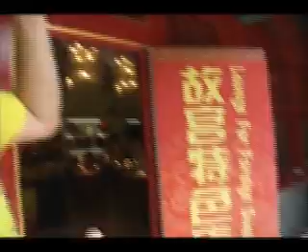S1 Episode 3: Beijing Face | 365 Days in China: Semester 1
Episode 3: Beijing Face

A film student's almost-no-budget 365 Day Journey in China, leading up to the Beijing 2008 Olympics.

A multi-episode series over the course of a year...of students abroad...of crazy experiences...about life...and about China's journey into the future.

-K.J. Justin Lin